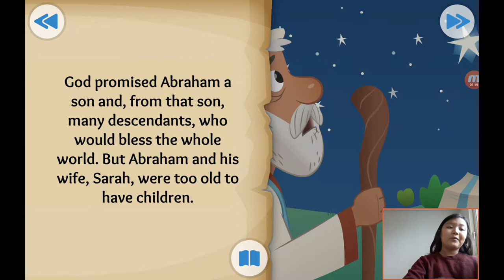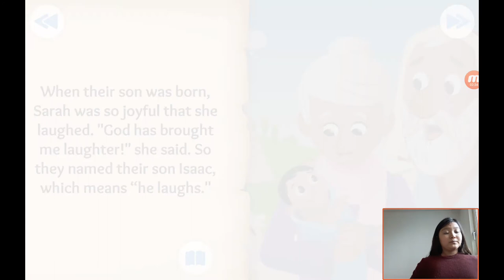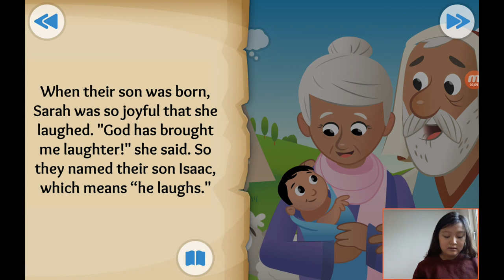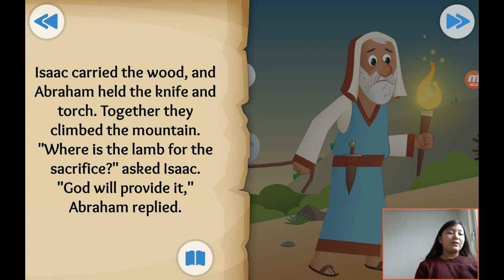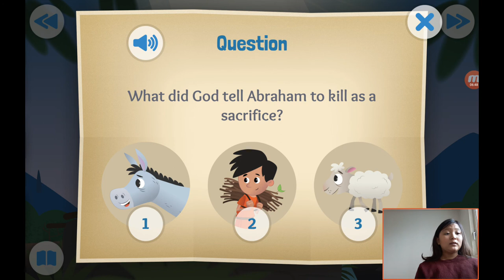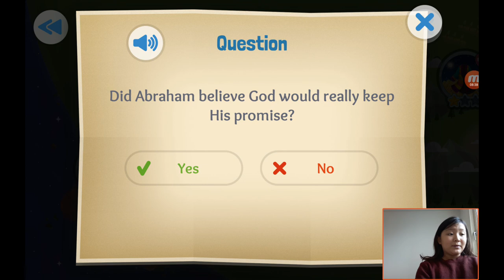‹Kids›Grace：성경이야기 05, 아브라함과 이삭 그리고 하나님 이야기